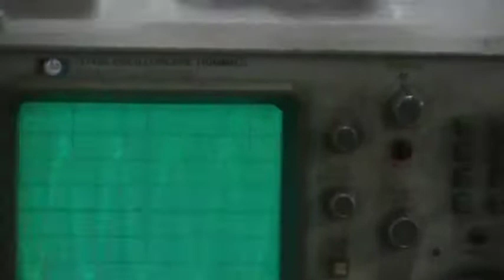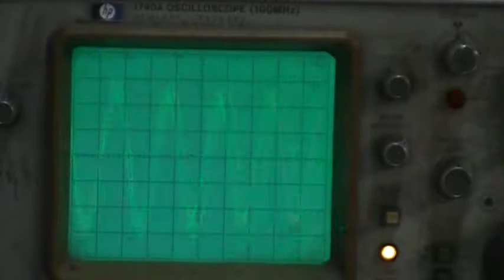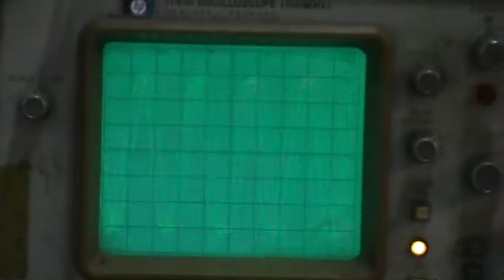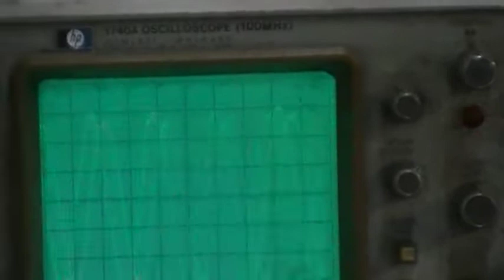~ 120 degree Time Difference from poles over Identical Phase Series!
Dual Channel Scopings of Secondaries to be placed in Series from (corrected) 666 Machine; ~ 120 degree Time Difference from poles over Identical Phase Series! This actually explains how fields in  near unison can exist from the combinations.
Postnote(1/26/12)
My previous videos showing a curved space time by the three dimensional vectors folding into a cone are now seen to be in serious error! Those calculations were based on a faulty voltage meter showing a much lower interphasal voltage value, which represented the one third of a circle as the missing amount of time interpreted by that faulty reading. Recalculating the phase angles then by a properly tuned 666 machine showed that a much greater value of 345 degree total phase angle in the circle, only a 4.16% contraction of time. This at first seemed to be a tremendous set back in credibility if I had to announce again that the true operation of the machine itself was not correct to begin with, where once again the culprit was determined to be a loose alligator clip on a capacitive bank. In any case further experiments have enabled me to make a(truly measured) more contracted time circle of 278 degrees in a first testing of the idea, so essentially here I have a method to produce the said time distortion showed by 3D vectors in the former videos. As such I will not delete those videos already made, although they are based on a faulty voltage meter reading, the actual process of lowering a single interphasal voltage source itself,(there are two methods here!) shows that these mistuned circuits themselves are the mechanism itself that produces the time distortion!